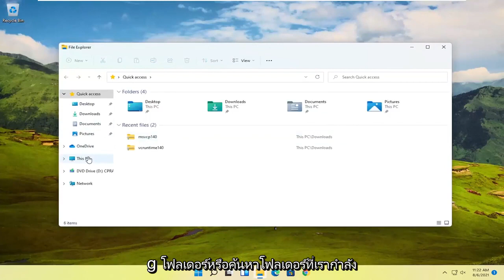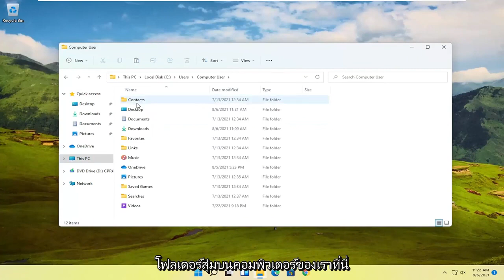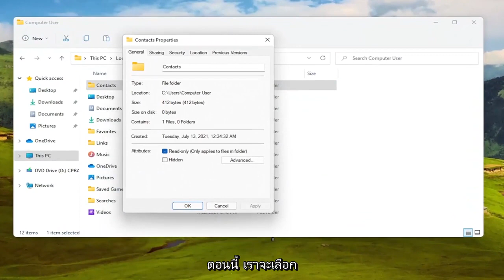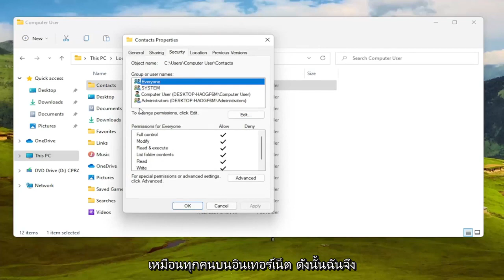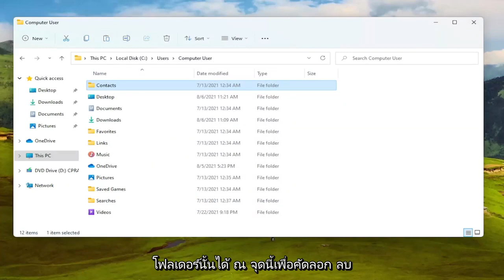Windows 11 - แก้ไขข้อผิดพลาด“ คุณไม่ได้รับอนุญาตให้เข้าถึง”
เว็บเซิร์ฟเวอร์ Apache เป็นหนึ่งในเว็บเซิร์ฟเวอร์โอเพ่นซอร์สที่ได้รับความนิยมและใช้กันอย่างแพร่หลายมากที่สุดด้วยความเสถียรและความน่าเชื่อถือ เว็บเซิร์ฟเวอร์ควบคุมตลาดขนาดใหญ่ โดยเฉพาะในแพลตฟอร์มเว็บโฮสติ้ง

อย่างไรก็ตาม คุณอาจได้รับข้อผิดพลาด “ต้องห้าม – คุณไม่ได้รับอนุญาตให้เข้าถึง / บนเซิร์ฟเวอร์นี้” บนเบราว์เซอร์ของคุณหลังจากตั้งค่าเว็บไซต์ของคุณ เป็นข้อผิดพลาดทั่วไปและกลุ่มผู้ใช้ที่ดีได้รับประสบการณ์ขณะทดสอบไซต์ของตน ดังนั้นสิ่งที่เป็นข้อผิดพลาดนี้?

คุณไม่ได้รับอนุญาตให้เข้าถึง
คุณไม่ได้รับอนุญาตให้เข้าถึงอุปกรณ์นี้
คุณไม่ได้รับอนุญาตให้เข้าถึงโฟลเดอร์นี้
คุณไม่ได้รับอนุญาตให้เข้าถึงทรัพยากรนี้
คุณไม่ได้รับอนุญาตให้เข้าถึงบนเซิร์ฟเวอร์นี้
คุณไม่ได้รับอนุญาตให้เข้าถึงหน้านี้

บทช่วยสอนนี้จะใช้กับคอมพิวเตอร์ แล็ปท็อป เดสก์ท็อป และแท็บเล็ตที่ใช้ระบบปฏิบัติการ Windows 11 (Home, Professional, Enterprise, Education) จากผู้ผลิตฮาร์ดแวร์ที่รองรับทั้งหมด เช่น Dell, HP, Acer, Asus, Toshiba, Lenovo, Samsung และ หัวเว่ย.